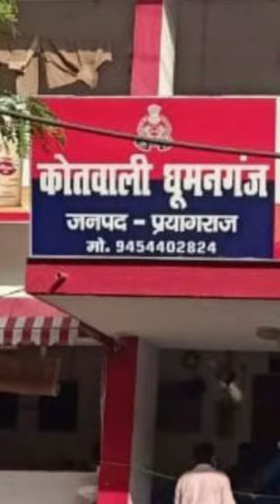JAGRUK TV : BULLETIN 24.05.2023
दिल्ली में शराब नीति में घोटाले के मामले में ED के 6 जगह छापे.

टीवी शो अनुपमा' में धीरज कपूर का किरदार निभाने वाले नितेश पांडे का 51 की उम्र में कार्डियक अरेस्ट के कारण हुआ निधन .

नए संसद भवन के उद्घाटन का बहिष्कार करेगी RJD, तेजस्वी यादव का ऐलान.

जम्मू-कश्मीर के किश्तवाड़ में डैम के पास भीषण सड़क हादसा, 6 की मौत, जबकि कई घायल, घायलों को अस्पताल में भर्ती कराया गया.

वाराणसी: ज्ञानवापी-श्रृंगार गौरी विवाद से जुड़े 7 मामलों पर 7 जुलाई से होगी सुनवाई .

मणिपुर के सेनापति जिले में मंगलवार की रात सेना ने भारी मात्रा में हथियार और गोला-बारूद बरामद किया, साथ ही तीन लोगों को गिरफ्तार भी किया .

प्रयागराज के उमेश पाल हत्याकांड में आज का दिन अहम,  धूमनगंज थाना पुलिस आज दाखिल कर सकती है चार्जशीट .

आजादी के अमृत महोत्सव पर गृह मंत्री अमित शाह आज प्रेस कांफ्रेंस कर गिनाएंगे मोदी सरकार की उपलब्धियां .

राहुल गांधी को नए पासपोर्ट के लिए कोर्ट के NOC की जरूरत, आज सुनवाई.

ममता बनर्जी के बाद अब सीएम केजरीवाल उद्धव ठाकरे से करेंगे मुलाकात.➟ Follow JagrukTV :